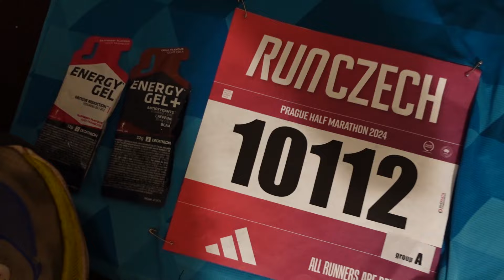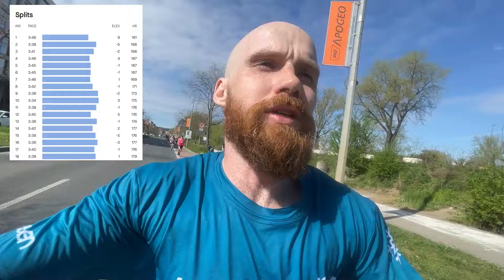Pražský půlmaraton 2024 - aneb rekordní průlet Prahou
Ahoj,

nevypadalo, že vůbec budu startovat ... a nakonec to byl jeden velkej let!:)

Děkuju moc za podporu na trati, na Stravě i tady na Youtube!
Další zastávka Pražský maraton!:)

omluvte prosím horší zvuk a neústálé moje houkání (ale byla to euforie:)).

Emil

Kapitoly:
00:00 - Příprava před startem
01:37 - Start závodu